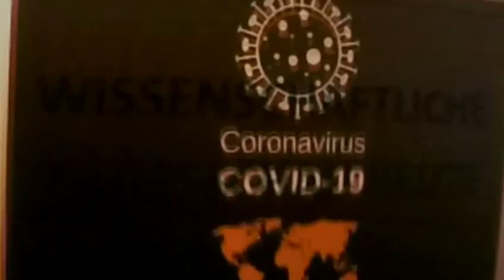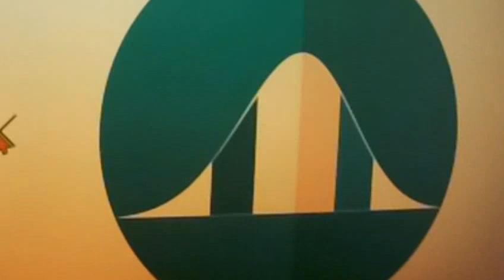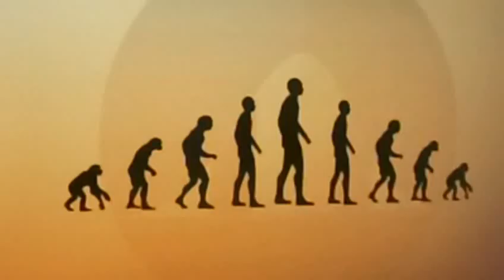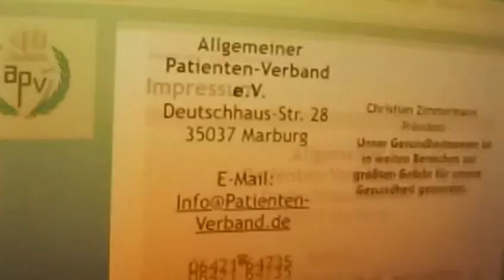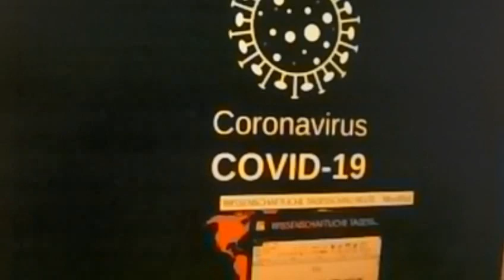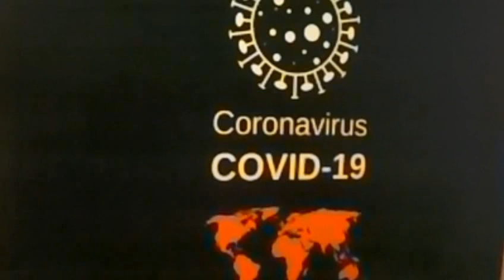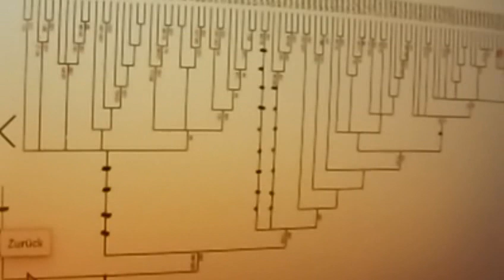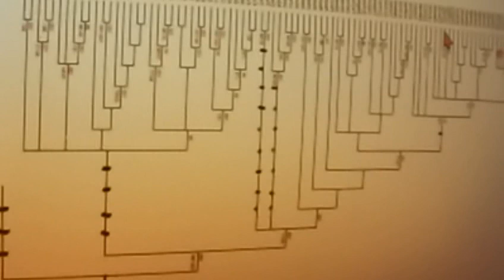458 Corona Donald Trump Wolfgang Wodarg BILD Karl Lauterbach Markus Krall Hans-Joachim Maaz KenFM ↓↓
Rainer Mausfeld GWÖ Gemeinwohl-Ökonomie Die Lösung für ALLES Quelle Greta Thunberg Fridays for Future Markus Krall Christian Felber Niko Paech Luisa Neubauer Parents for Future Gemeinwohl-Ökonomie GWÖ Postwachstumsökonomie DIE WISSENSCHAFTLICHE TAGESSCHAU HEUTE Andreas Michalsen Next Scientists for Future Scientists for Future Max Otte hans-georg maaßen sahra wagenknecht WerteUnion Rainer Mausfeld hans-werner sinn ulrike herrmann Weltrat der Weisen Atlas Initiative Dr. med. Rüdiger Dahlke 2.Scientists for Future II KenFM Jörg Spitz Karl J. Probst Bürgerliche Revolution Ernst Wolff Corona Covid 19